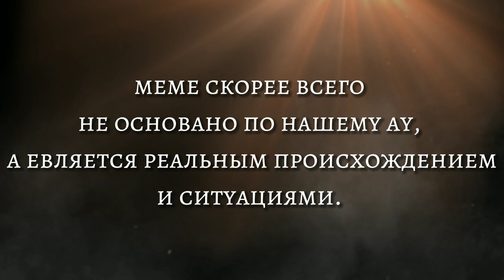🎸//Мелкая с гитарой//гача клип//🎸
Бля, обложку лень было делать ☠️
Я как поняла что меме вообще не о ау, а про реальность. Потому что рил, эта песня прям про меня и Саню.
А щас я пошла что-нибудь соченю.